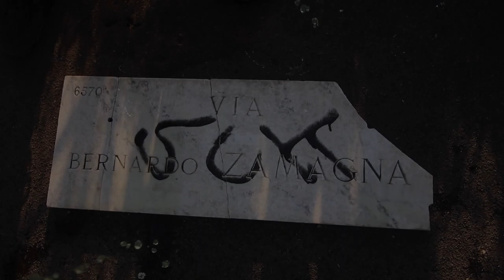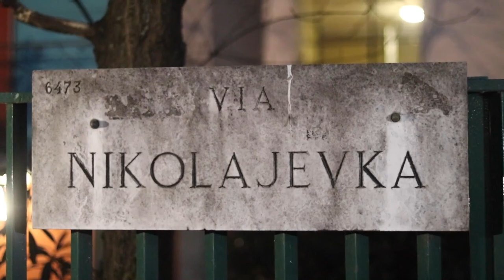Sambuca - Finti Sorrisi (feat. Scugnizzo)